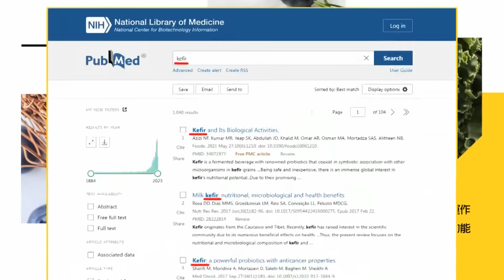聯手對抗蘋果?! 華為.小米達成全球專利交叉許可協議 史上最重磅出擊!